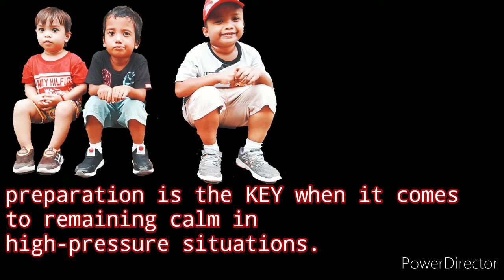Iligan City social distancing | SanMa TV